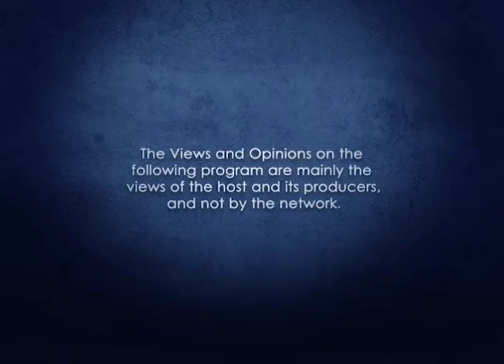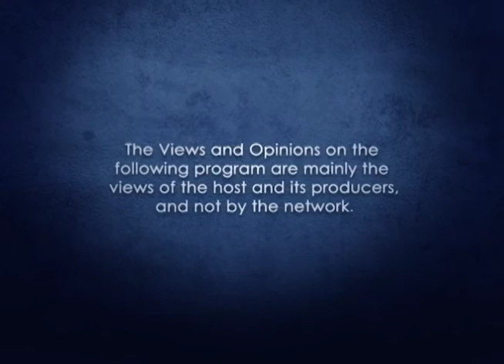UNTV: Cameron Forbes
Host: Mr. Larry Henares